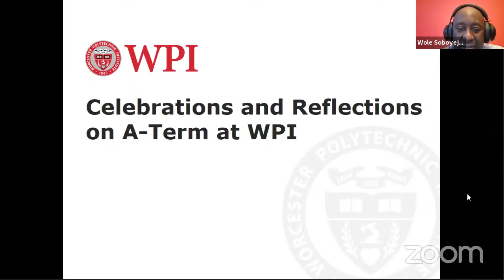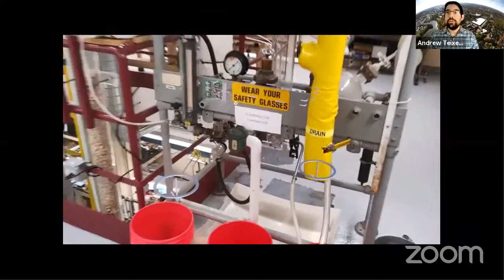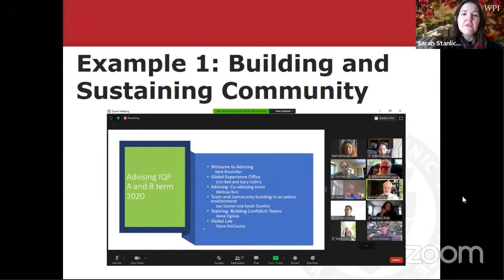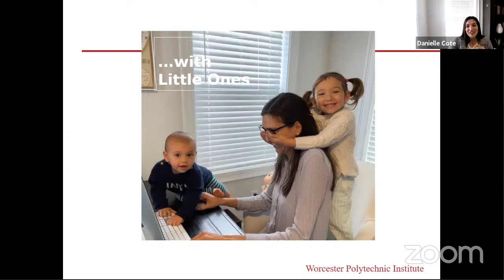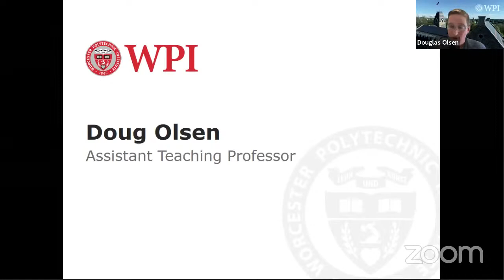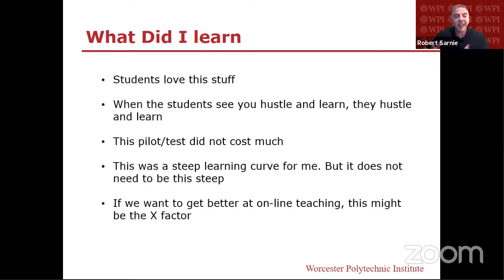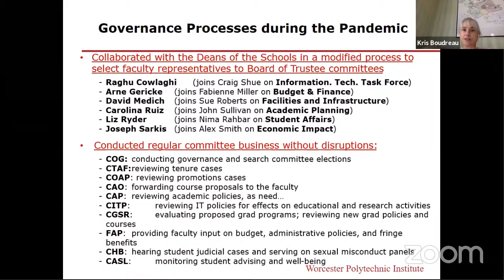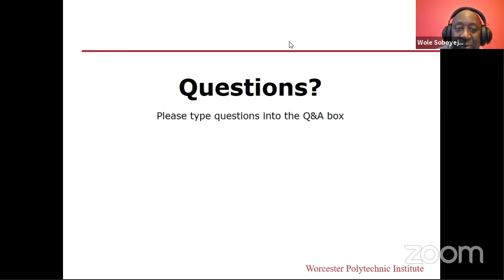Celebrations and Reflections on A-Term at WPI